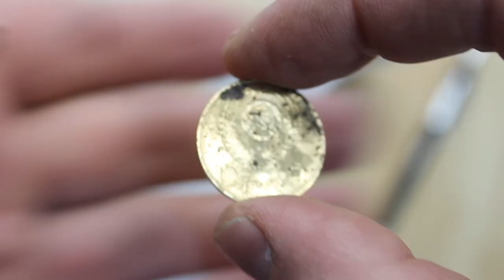I've never done that. Copper dragon on an old axe. Restoration.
Hi!!! In this video, I tried to make an old axe, an axe with a copper dragon. How did I manage to restore an old axe?

Hello everyone This time I want to remake the old axe into an axe stylized with a copper dragon, which can be used, as in the old days, to chop and destroy ...))) After tinkering with it, I got a good converted axe with a beautiful drawn pattern with dragons, I also added a pattern to the Scandinavian motif of the axe. How do you like my work?

I took an old 1956 axe as the basis for my new axe, the axe was in good condition, but I didn't like its geometry, which I had to align. To this axe I decided to betray the form of the Old Russian axe of the period of the 12th-13th century, which I did. Cut off unnecessary metal. Cleaned and sanded. When the blank was prepared, I decided to put an image on it on the theme of dragons. After electrochemical etching of the drawing, I blackened the metal by the blackening method. After that, I made the copper plating of the drawing.  When these works were completed, it was left to grind with fine-grained sandpaper and polish the restored axe.  I was satisfied with the result of this work and I hope you also liked it.

I used the following tools and materials: pencil, ruler, awl, angle grinder, drill, grinder, orbital grinder, sandpaper, toothbrush, soda, solvent.

Dear friends, if you decide to repeat what you saw. Do Not Forget - observe Safety Precautions. Gloves, mask, glasses, etc. And also what you see is just a flight of creative imagination, not instructions on how to do it. Thank you for understanding!

TO SUPPORT THE AUTHOR: 🤝🤝🤝 if there is an opportunity to support me, I will be very grateful!!! Donat
With your support, you are helping this channel to develop!

00:00 Start – old axe
00:19 Removing rust from an axe with citric acid
01:22 A new shape for an old axe in the Old Russian style
02:00 Shaping an axe with a tool
03:27 Grind the axe
04:49 Painting the axe
05:23 Drawing on the axe of dragons
07:03 Preparation of drawings on an axe with a steel needle for etching metal
07:29 Three-layer etching of the pattern on the axe
10:08 Preparation of the axe for blackening of metal by the method of cold blackening
11:52 Copper plating of the drawing with a special composition
13:22 The finished result is the restoration of the old axe in action
14:19 The final screensaver with links to my other works